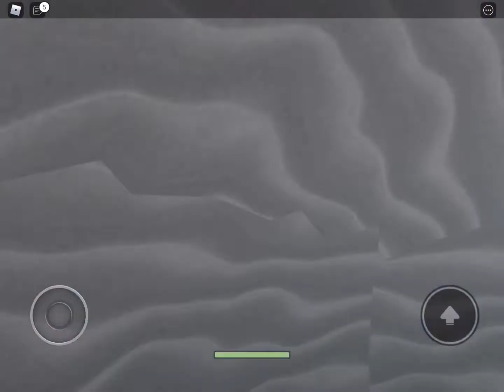I Found A Hacker In Horrific Housing